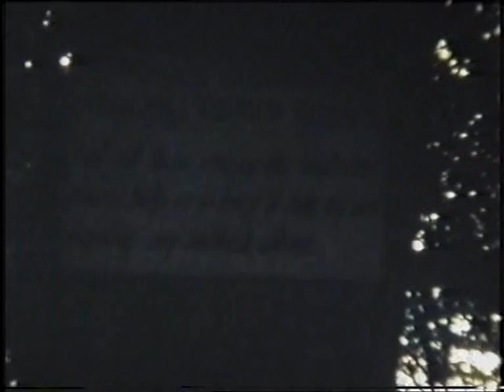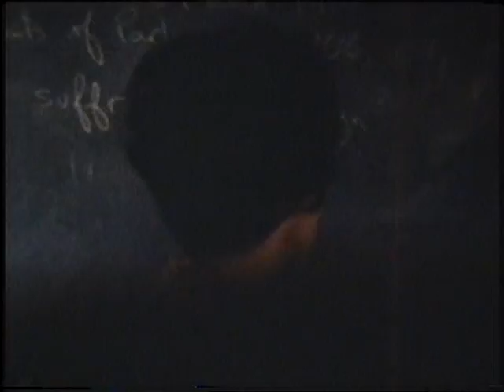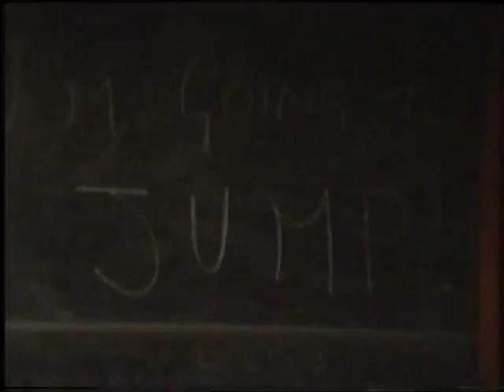Redbourn Secondary School - Summer1967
The film was made by the 5th year pupils over their final summer